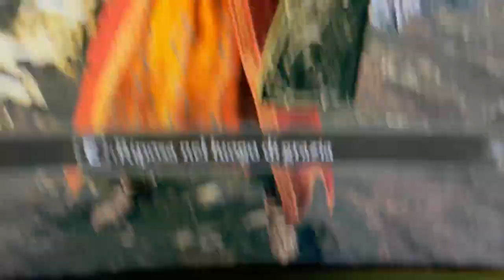Elden ring "Shadow of the Erdtree" [Sus-Run] #7°: "Divine Beast"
Buon Godo day a tutti voi, oggi continuiamo la seconda stagione della "Sus-Run", all'interno della nuova espansione di Elden Ring, chiamata "Shadow of the Erdtree".

0:00 : Introduzione
3:00 : Esplorazione Belurat
6:10 : Leone Danzante Belva Divina [Boss Fight]
10:05 : Lettura Oggetti
13:18 : Dialogo Mantorosso Freyja
14:45 : Lettura Rimembranza
16:20 : Esplorazione Finale Belurat
18:05 : Granponte sull'Ellac
20:40 : Esplorazione Accampamento
22:20 : Bottiglia di Profumo Scintifuoco
24:00 : Sus & Finale